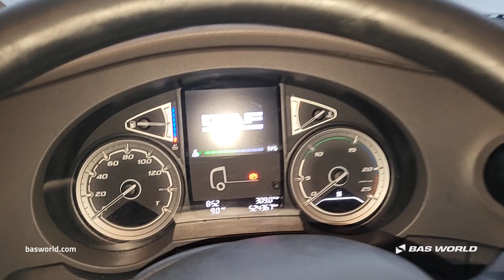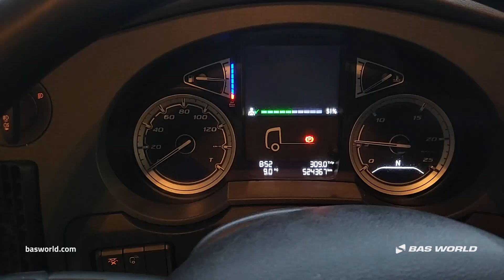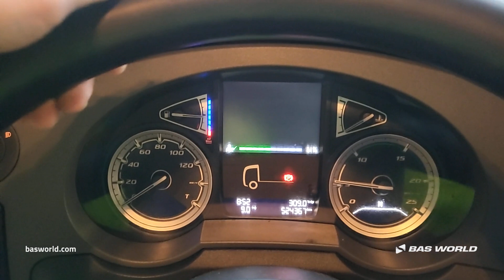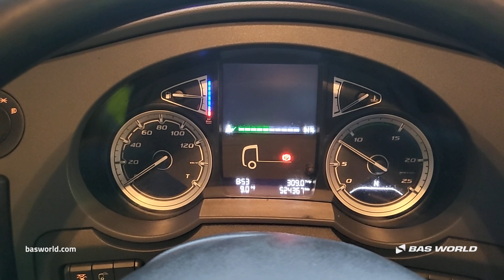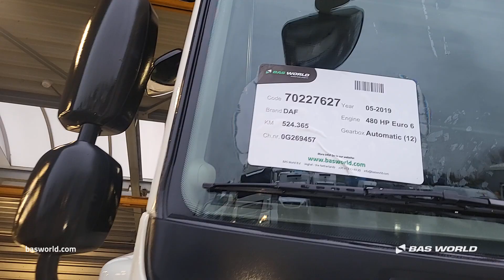70227627 DAF XF